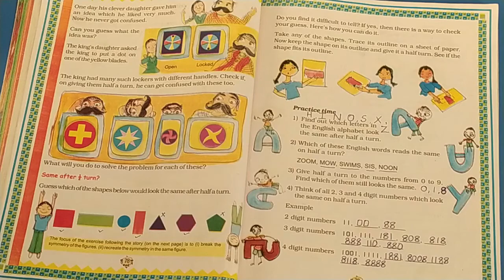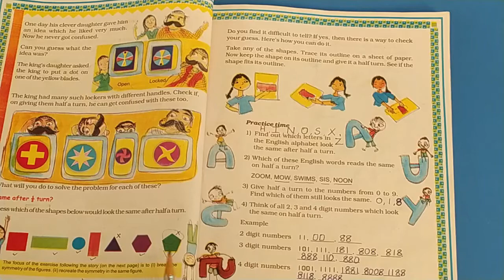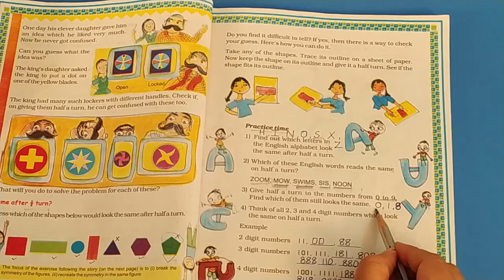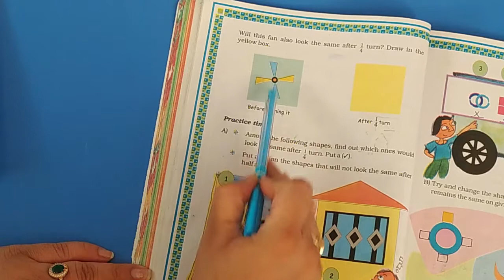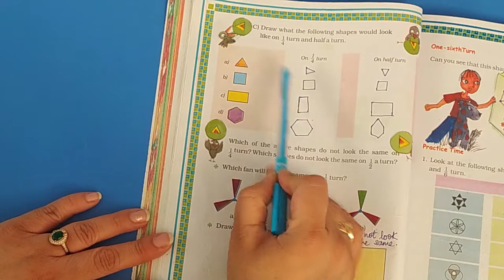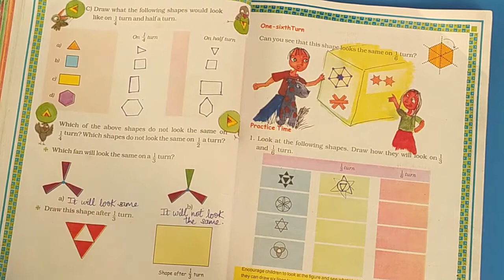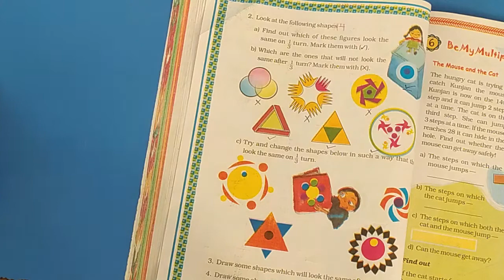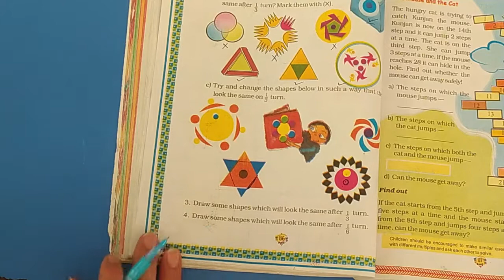Std-5 Sub- Maths Ch-5 Does It Look The Same (Part-3) by Mrs. Mansi Devanani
Sub- Maths Ch-5 Does It Look The Same (Part-3)